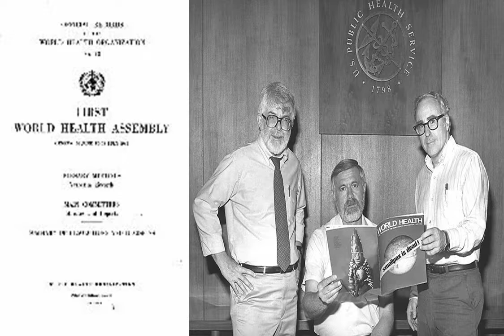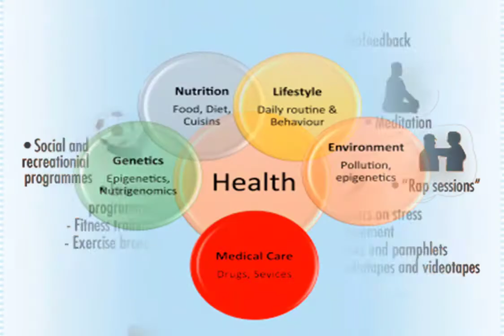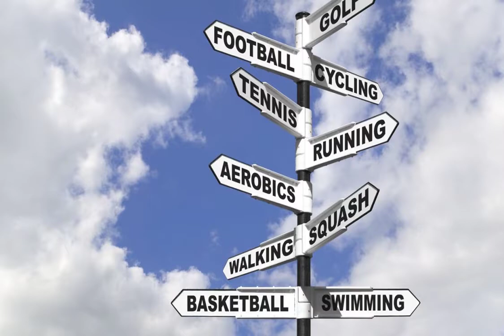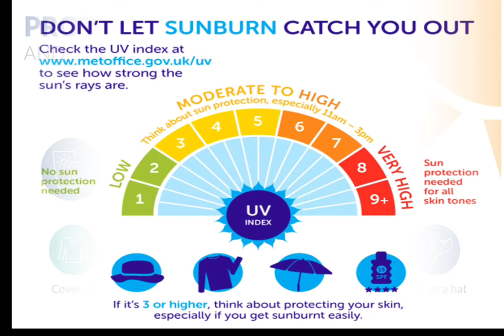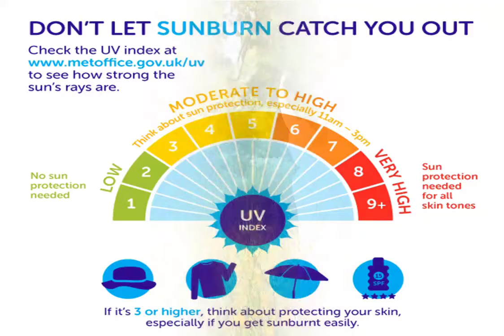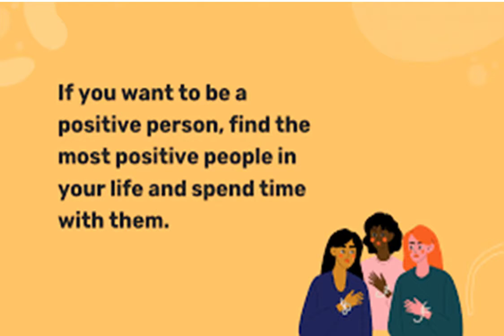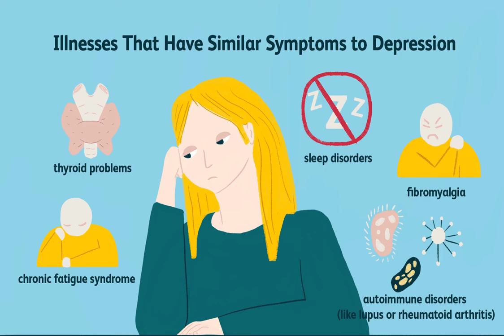World Health Day 2021 - St Cecily's English Hr Pry School, Udupi